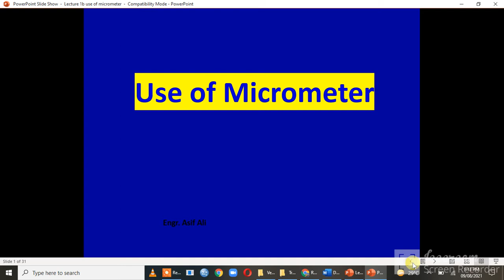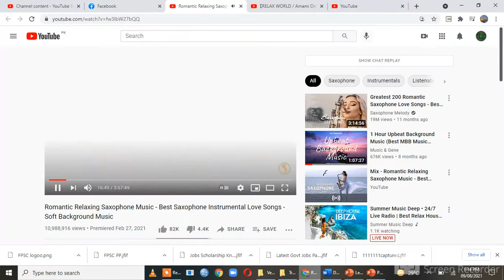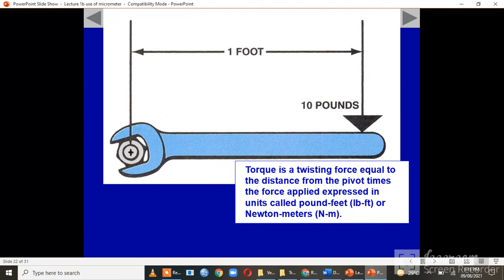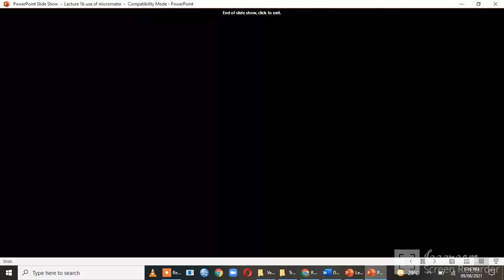Use of Micrometer /Agricultural Engineering / Farm Power / Lectures 04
Preparation of Exams Related Agricultural Engineering and  Agriculture Honor.

Preparation of Exams:

1. Water Management Officer (WMO)
2. Assistant Agricultural Engineer (AAE)
3. Other Commissions Exams
4. For Admission Test (M. Phill/ PhD)
5. Professional Engineer Exam
(EPE-PEC)
(Engineering Practice Examination of PEC)
6. Agriculture Officer (AO)
7. Farm Manager

FEATURES

General Knowledge
1. Past Papers
2. Basics concepts
3. Comparison
4. Subject wise
5. Conceptual Questions
6. Analysis